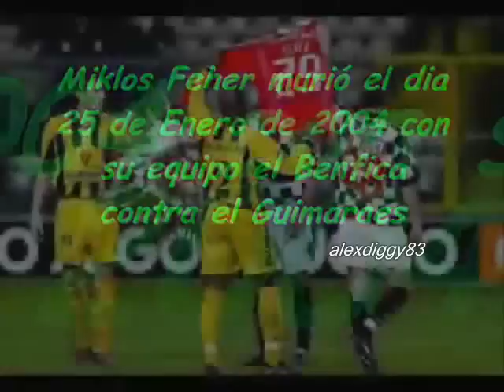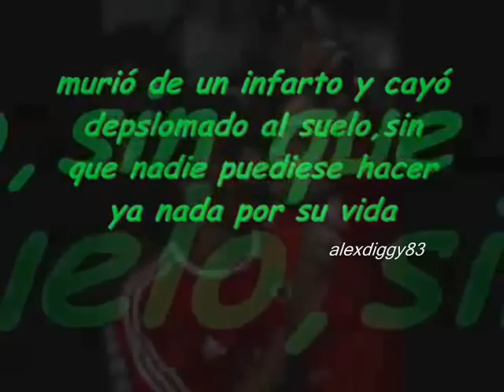LA MUERTE DE Miklos Feher durante un partido de Campeonato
Miklos Feher, de 24 años, fue abatido por un ataque al corazón el 25 de enero de 2004 durante un partido de liga de los equipos para jugar, el Benfica. La causa específica de muerte fue el que murió 'PARA VENTRICULAR miocardiopatía hipertrófica FIBRILACIÓN CAUSADOS POR.
Después de que el árbitro le había Benquerencia Amón, FEHER Se inclinó EN DOS Y LUEGO Fell To Earth, en estado crítico. La camiseta número 29 fue retirado de recordar su nombre.